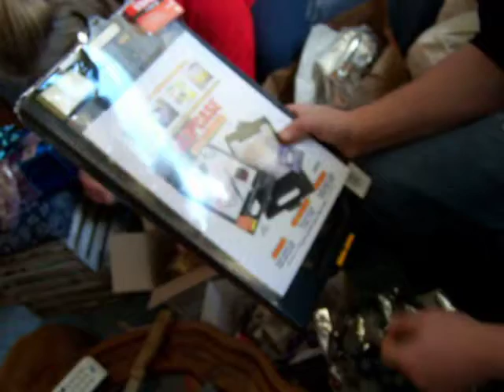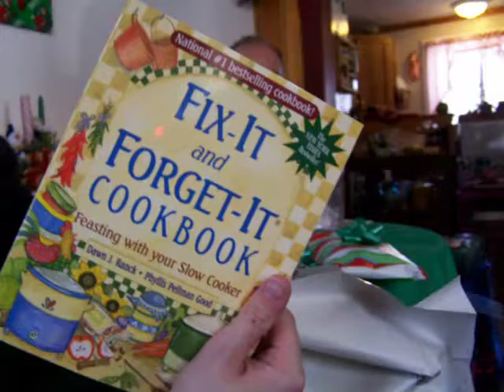Mom xmas 2007